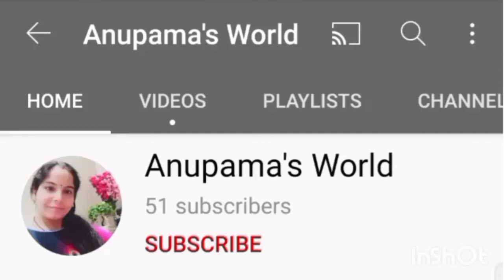Navratri Special Thali With All Sabudana Recipes l नवरात्रि स्पेशल साबूदाना रेसिपी l Anupama's World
1) Sabudana kheer
2) sabudana puri
3) Sabudana Tikee
4) Sabudana Dahi Vada
5) Aloo ki sabji

Will meet in the next video. Till then take care Bye Bye.